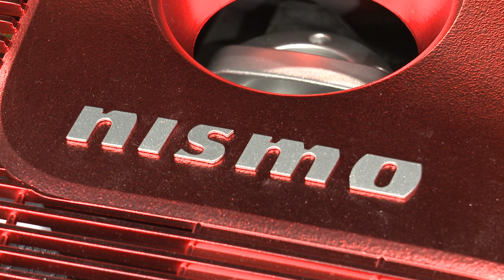Nissan Juke Nismo Concept unveiled